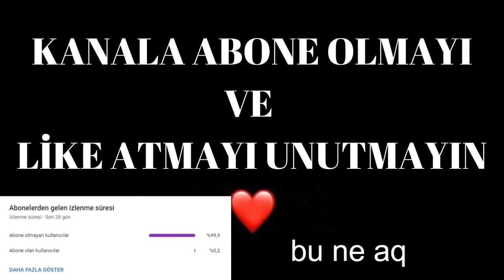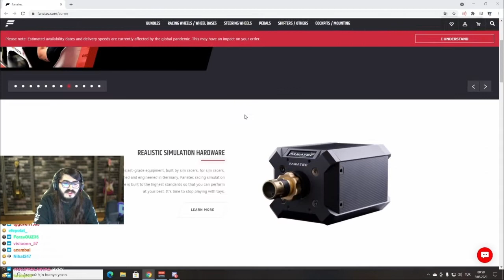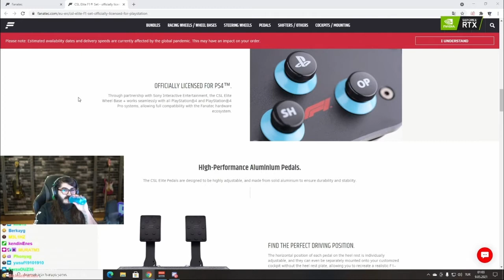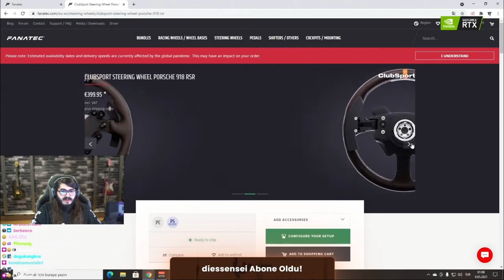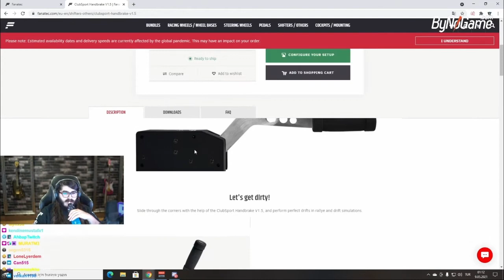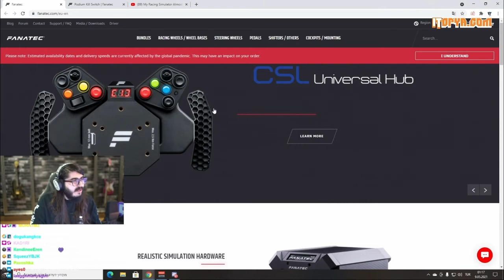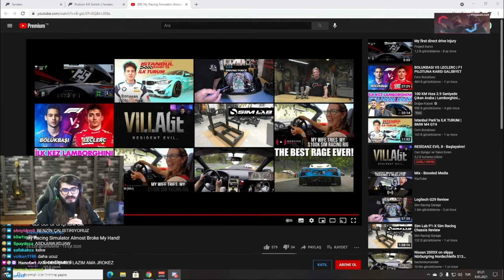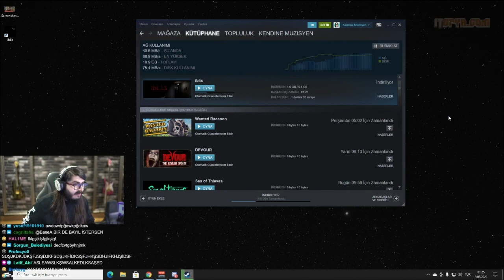Kendine Müzisyen - Yeni Alacağı Direksiyon Setini Gösteriyor